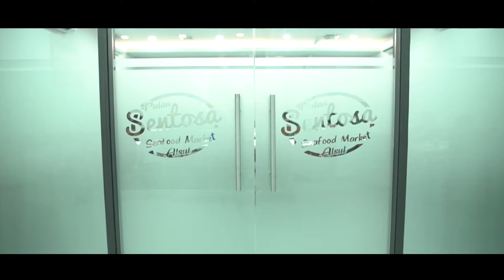Rapat Pimpinan HDCI Pengurus Daerah JAKARTA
Dalam menghadapi akan berakhirnya periode kepengurusan 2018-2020 di HDCI Pengda Jakarta, maka dilakukan rapat Pra Musyawarah Daerah HDCI Pengda Jakarta

Rapat Pimpinan kali ini dilaksanakan pada hari Sabtu Malam Tanggal 10 Oktober 2020 di Restoran Seafood Santosa Alam Sutra